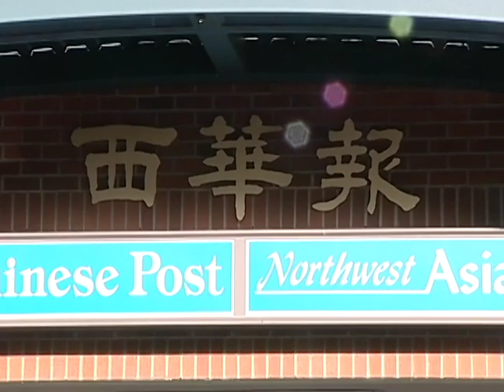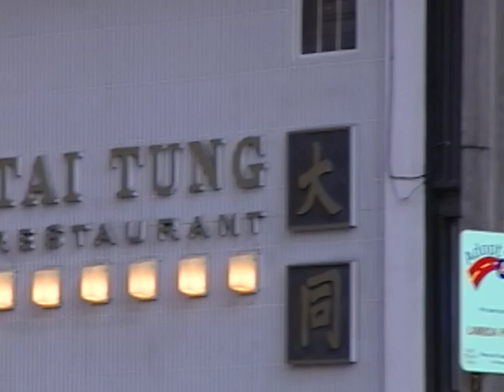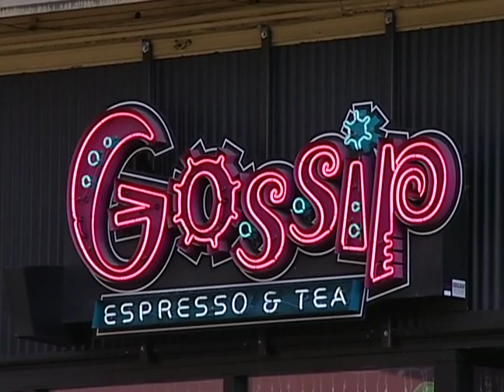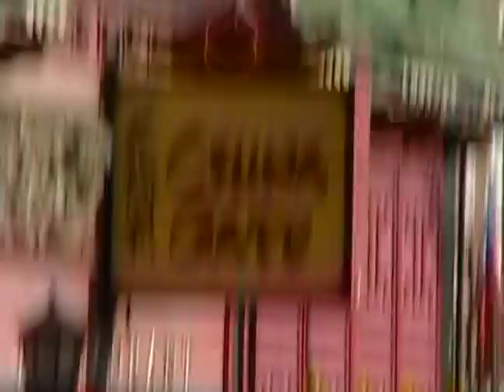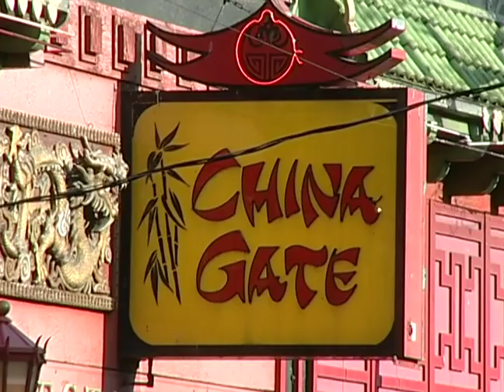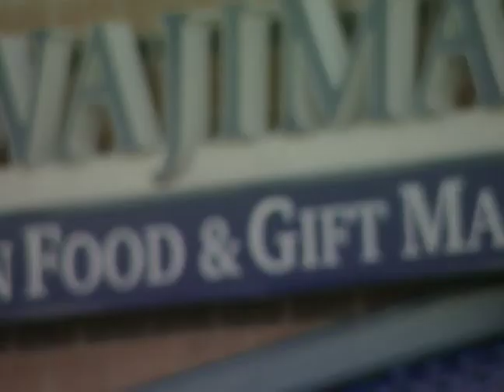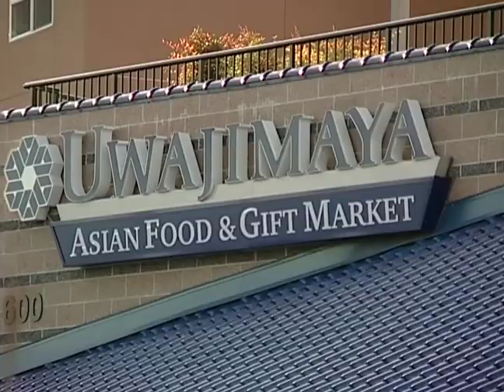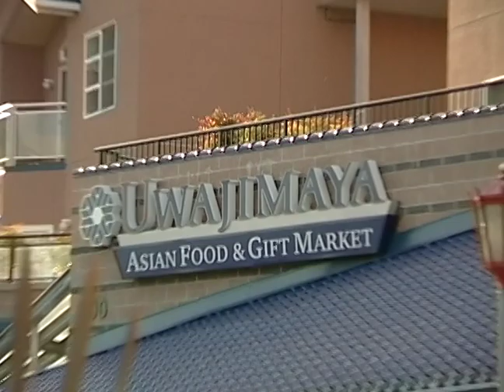B-roll: Chinatown-International District (2003)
B-roll footage of the International-Chinatown District. Close-ups and zooms focus on multiple building exteriors including the Seattle Chinese Post Northwest Asian Weekly, Mike's Noodle House, Tai Tung Restaurant, Gossip Espresso & Tea shop, World Wireless, the Amitabha Buddhist Society of Seattle (West Kong Yick Building), China Gate, International Community Health Services (ICHS) Legacy House, Denise Louie Educational Center, Uwajimaya Asian Food & Gift Market, Safeco Field, and Seahawks Stadium. Also includes are panorama shots of the CID neighborhood, a child feeding pigeons in Hing Hay Park, the International District/Chinatown Community Center under construction (construction site), and a person working in the Danny Woo Community Garden (located at the lower part of Kobe Terrace).